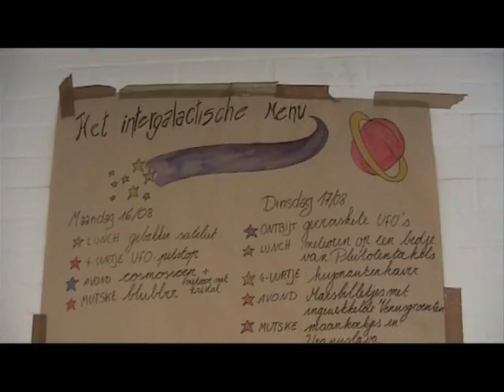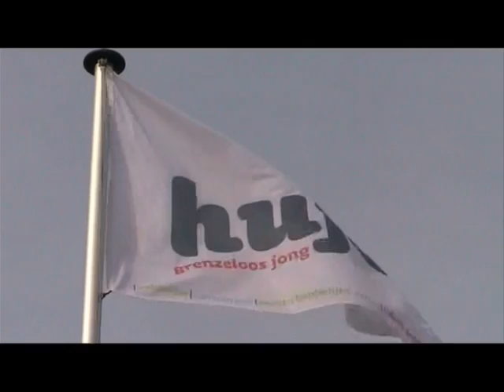Hujo Promofilmpje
'Grenzeloos jong' promofilmpje